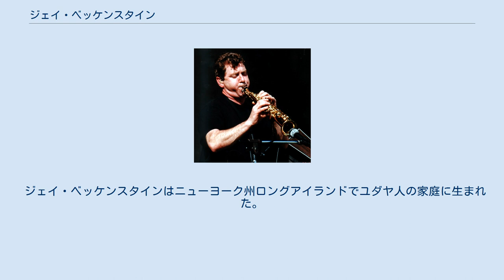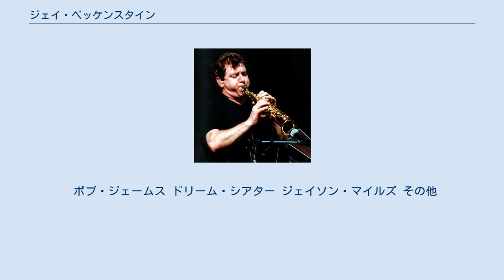ジェイ・ベッケンスタイン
ジェイ・ベッケンスタイン（Jay Beckenstein、1951年5月14日 - ）は、アメリカのサクソフォーン奏者、作曲家、音楽プロデューサー、そしてスパイロ・ジャイラの共同創設者である。
彼はニューヨーク州サファーンに「BearTracksスタジオ」を所有していた。
 ジェイ・ベッケンスタインはニューヨーク州ロングアイランドでユダヤ人の家庭に生まれた。
母親のロレーヌはオペラ歌手であり、父親のレナードは大のジャズ好きで、赤子の頃からチャーリー・パーカーやレスター・ヤングを聴かされていた。
ニューヨーク州ファーミングデールに引っ越し、5歳でピアノを弾き始めた。
7歳になると最初のサックスを与えられた。
高校3年生のとき、彼とその家族はドイツへと移住。
1969年にニュルンベルクのアメリカン・スクールに通い卒業した。
彼はドイツにおけるユダヤ人であることは、当時ポジティヴにとらえていたと話している。
しかし、彼は彼を訪ねてきて二度と戻ってこなかったSSナチスの制服を着た年配の隣人の古い写真をかつて見たことがあると覚えていた。
1973年にニューヨーク州立大学バッファロー校から音楽の学位を取得。
1974年、トランペット奏者のディジー・ガレスピーのバンド・メンバーに加わりプロ活動を開始する。
 1977年にスパイロ・ジャイラを結成。
やがて19歳のキーボード奏者トム・シューマンを採用し、デビュー・アルバムを録音した。
しかし、資金不足のため、彼らがそれを配って10万枚を売るまで、このレコードが彼らの最後のアルバムになる予定だった。
そこから、彼らはレコード契約を結ぶこととなり、1980年に次のアルバムをリリースした。
 2000年に、ベッケンスタインは最初のソロ・アルバム『Eye Contact』をリリースした。
これはトップ・コンテンポラリー・ジャズ・アルバムで23位を記録している。
 ベッケンスタインは、アメリカのプログレッシブ・メタル・バンドであるドリーム・シアターのアルバム『イメージズ・アンド・ワーズ』収録の「アナザー・デイ」と、アルバム『メトロポリス・パート2: シーンズ・フロム・ア・メモリー』からのシングル・バージョンの曲「スルー・ハー・アイズ」でサックス・ソロを演奏した。
また、ライブ・アルバム『ワンス・イン・ア・ライヴ・タイム』の「テイク・アウェイ・マイ・ペイン」や、『ライヴ・シーンズ・フロム・ニューヨーク』におけるパフォーマンス中の「アナザー・デイ」でもソロ・パートを演奏している。
 ベッケンスタインは離婚しており、3人の子供がいる。
 ボブ・ジェームス ドリーム・シアター ジェイソン・マイルズ その他